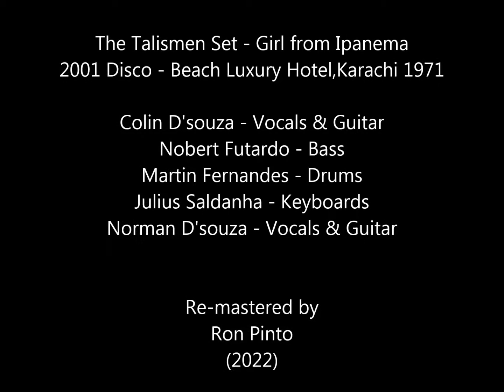The Talismen Set - Girl from Ipanema ( Rare Cassette Track )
Live recording - 2001 Disco,Beach Luxury Hotel,Karachi 1971
Re-mastered by Ron Pinto